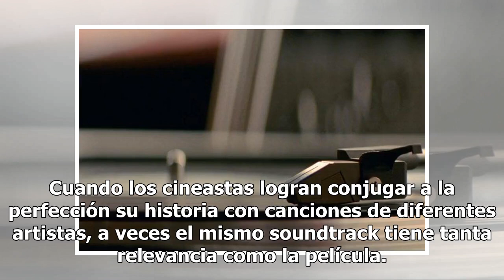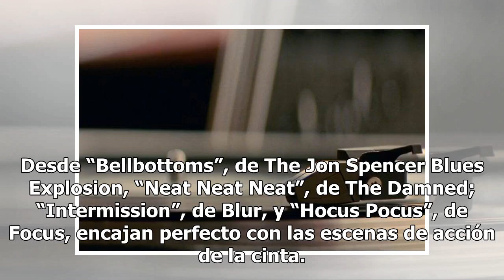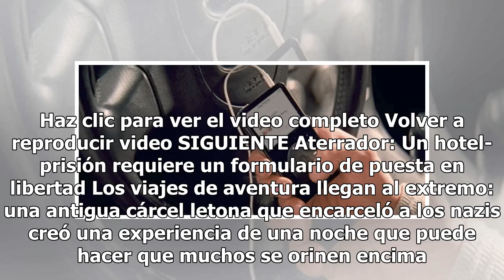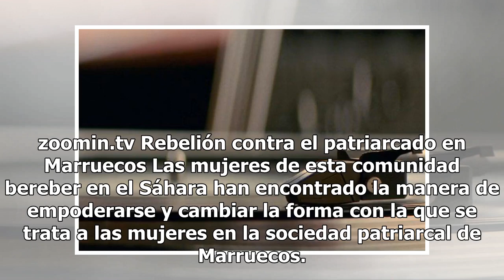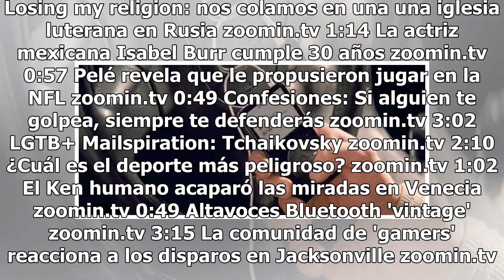4 soundtracks de películas que querrás tener en vinilo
4 soundtracks de películas que querrás tener en vinilo

Cuando los cineastas logran conjugar a la perfección su historia con canciones de diferentes artistas, a veces el mismo soundtrack tiene tanta relevancia como la película. Y hay incluso algunos que quedan bien enmarcados en vinilo, aquí te presentamos cuatro. Atomic Blonde Con temas como “Personal J...